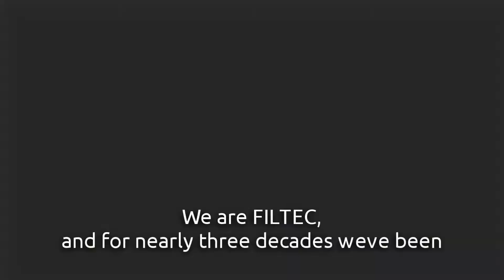FILTEC Residential - Making Water Safer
FILTEC committed to making water safer, safer for the environment, safer for industry and safer for people just like me and you.